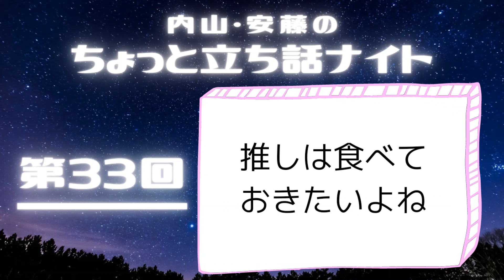内山・安藤のちょっと立ち話ナイト【第33回】推しは食べておきたいよね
第33回　「推しは食べておきたいよね」

ジングルキャラクター：離れても・・・in high school～ひとこと世界観シリーズ～

☆．。．:*･ﾟ．☆．。．:*･ﾟ．。．:*･ﾟ☆

ハロプロ好き内山つかさ＆ゲーム好き安藤瑞季による深夜テンションラジオ番組！

日々の発見、大好きな推し活、世の中への愚痴etc...
放っておくと2時間立ち話している2人が、さよならの駅前からE-WAVEに移動して、ストレス発散！
作業しながら聞ける約15分間の「ながラジオ」です(*´▽｀*)

☆．。．:*･ﾟ．☆．。．:*･ﾟ．。．:*･ﾟ☆

『立ちナイProject』

内山＆安藤による「自分たちの創りたいものを作る」をモットーに、出来る限り自力で作品の完成を目指し、様々な能力の底上げ＆認知度をあげられるように頑張ろう！という何でも同人Projectです。

☆．。．:*･ﾟ．☆．。．:*･ﾟ．。．:*･ﾟ☆

《活動内容① ラジオ》

「内山・安藤のちょっと立ち話ナイト」

仕事終わり？推し事終わり！？
もー誰でも良いから喋りたーい！！
ハロプロ好き内山つかさ＆ゲーム好き安藤瑞季、ほっとくと2時間立ち話してる2人が、さよならの駅前から、E波に移動して、ストレス発散！
深夜テンションのトーク番組です🌃

E-WAVE／毎週木曜日更新
約15分間のラジオ番組🌙

You Tubeでは、E-WAVEに先駆け、1週間早く配信中！
現在はパイロット版公開中です！待てない方は是非どうぞ◎

☆．。．:*･ﾟ．☆．。．:*･ﾟ．。．:*･ﾟ☆

《活動内容② オリジナルノベル》

「とらと狸の札算用」
作：安藤

note／ノベル（＋イメージ写真）　不定期更新

☆．。．:*･ﾟ．☆．。．:*･ﾟ．。．:*･ﾟ☆

《活動内容③ キャラ配信カラオケライブ》

「Eme×Sapha」

翠子＆碧依というキャラクターとして、カラオケライブを不定期開催！
一時創作作品なので、そのうち物語が動き出します。
それまでは、カラオケをお楽しみください♪日程はTwitterをチェック！